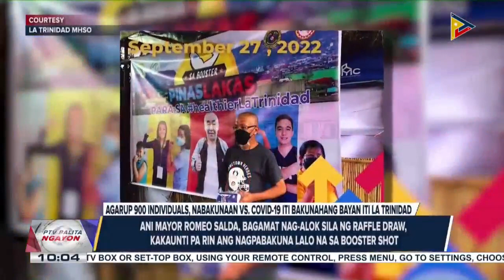Senate President Zubiri, tiniyak na 'on track' ang pagpasa sa 2023 national budget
PTVBalitaNgayon | Senate President Zubiri, tiniyak na 'on track' ang pagpasa sa 2023 national budget;

Update sa imbestigasyon hinggil sa pamamaslang kay Percy Lapid